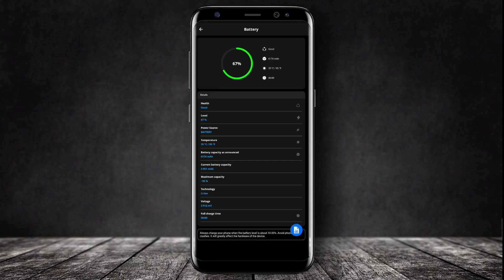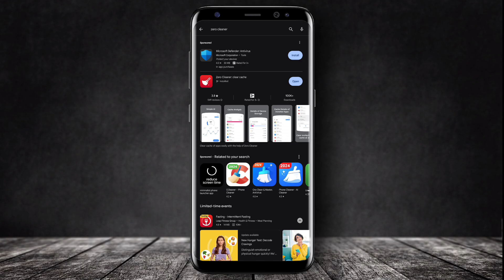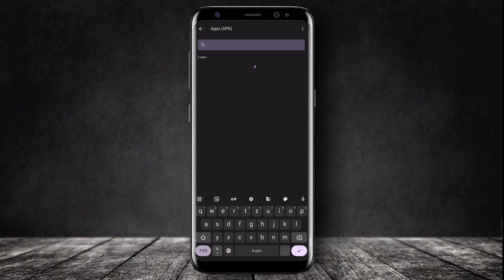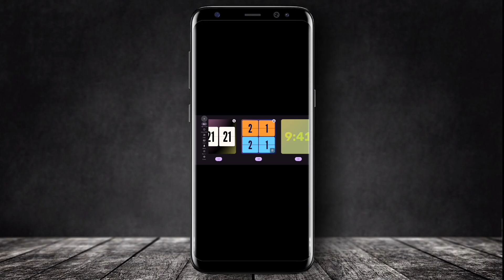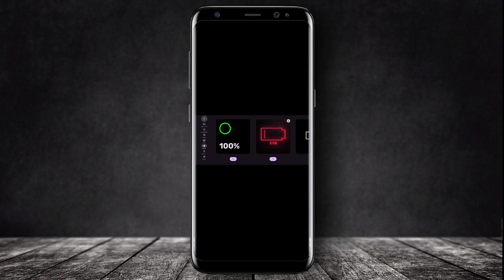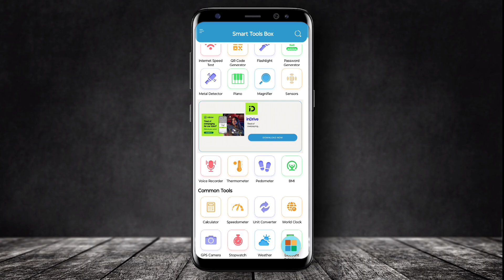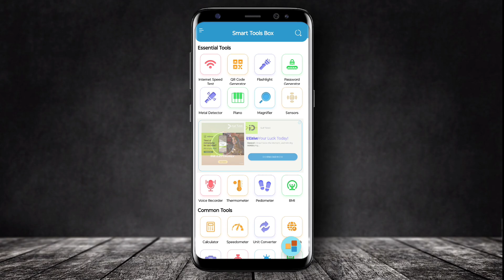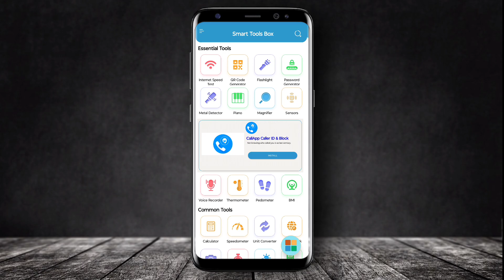Useful apps for android - 2024 | வேற லெவல் - Must try‼️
In this channel i make a videos like products reviews ,apps , tech things and gameplay videos

If you have a question ask in comment .

or search SF TECH TAMIL.